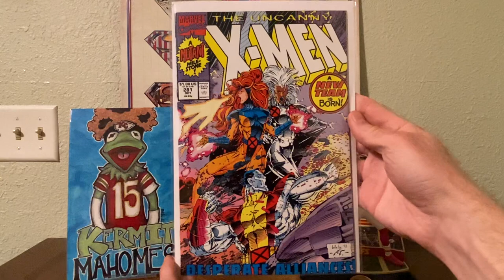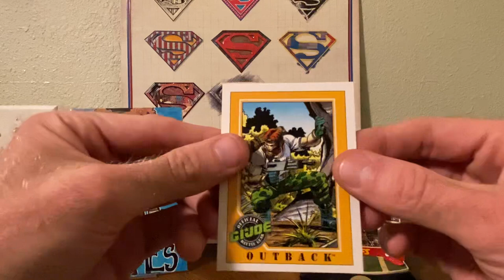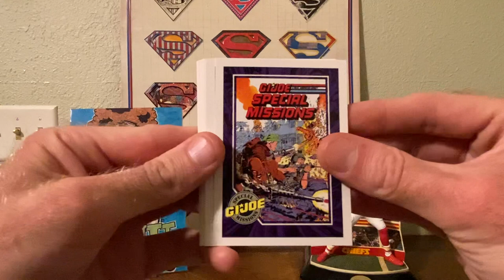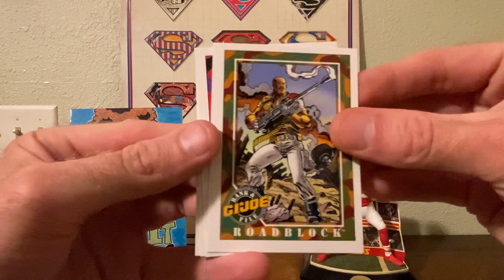65. AOK Monday Mail & GI Joe Pack Rips